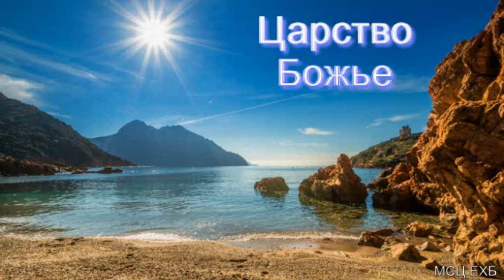"Царство Божье". Б. Б. Азаров. МСЦ ЕХБ.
Сердечно благодарим братьев из г. Валга, Эстония, за предоставленную проповедь.